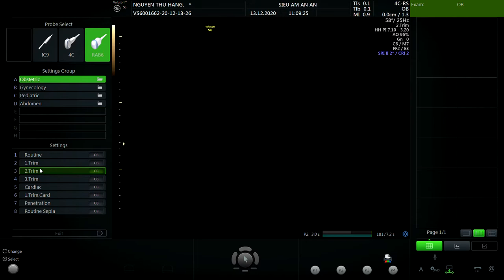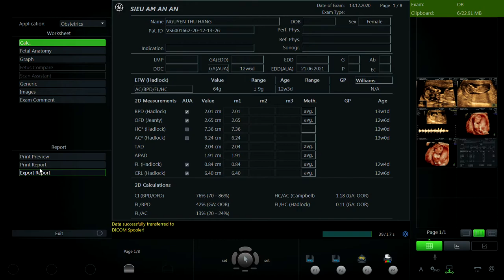NGUYỄN THU HẰNG 1992